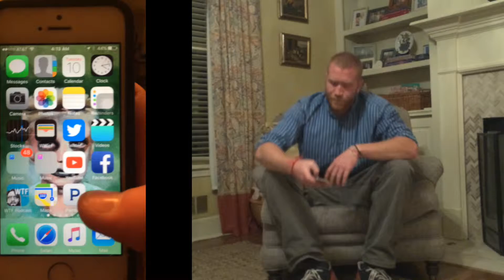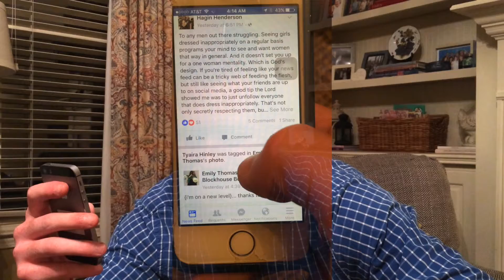Keep Scrolling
An expression of existential angst in response to the habitual scrolling of a Facebook newsfeed.